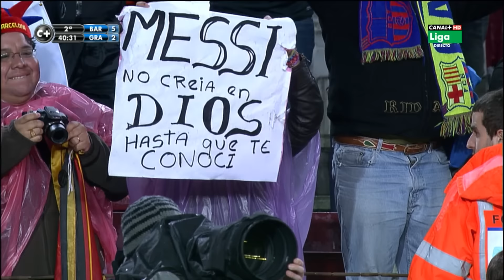Messi vs Granada (All-Time Goalscorer for Barca)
Video I made for @MessiStats. If you want to know absolutely everything about Messi follow